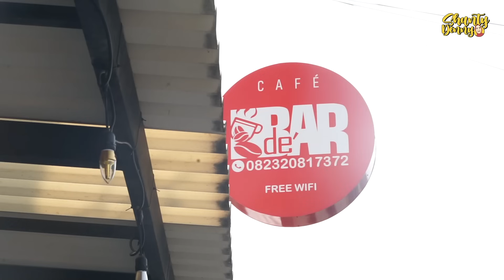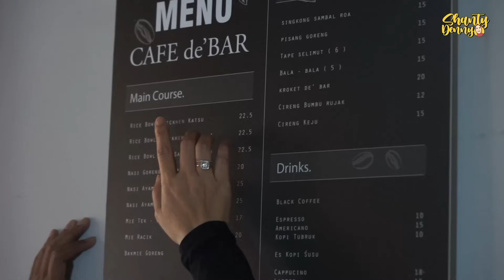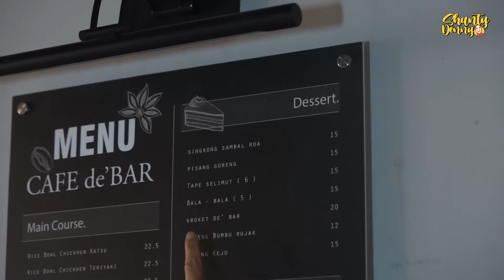NGERJAIN PAPIH!! SEBLAK PEDAS!! CAFE DEBAR!!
LOKASI :
Jl. Puri Gading Utara Raya Blk. SGB No.97, RT.004/RW.007, Jatimelati, Kec. Pd. Melati, Kota Bks, Jawa Barat 17415